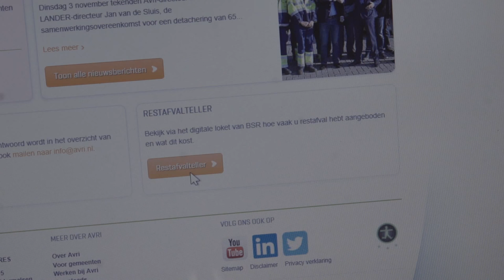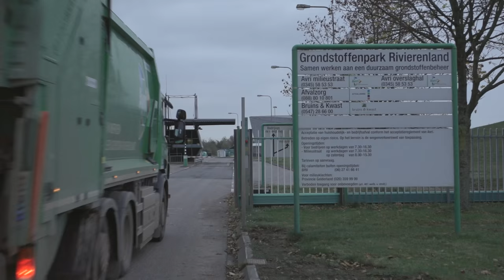Genomineerde Overheidsorganisatie van het jaar 2015: Avri